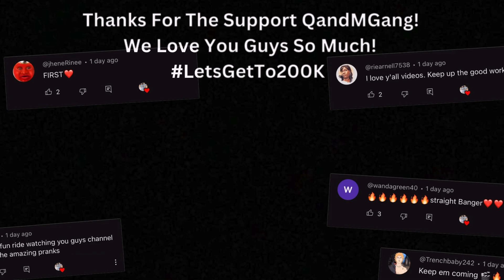Washing My FEET & Stuff In The Sink To See How My GF Reacts!